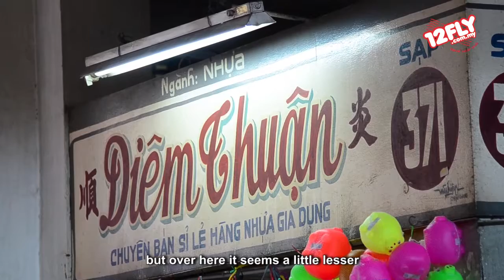12fly TV - Jenvine at Ho Chi Minh City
Busyness is the best term to describe this city. Narrow paths, erratic traffic patterns of non-stop motorbikes, bicycles and cars, are the trademark of Vietnam which can be intimidating to some.